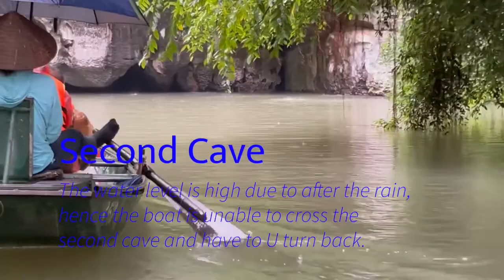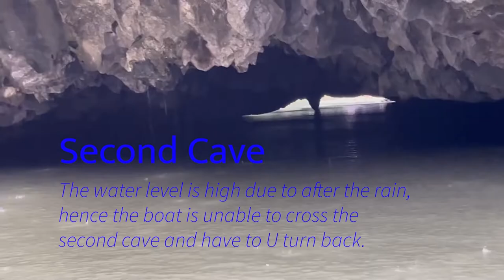Ngo Dong River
Boat trip on Ngo Dong River, Hanoi, Vietnam.